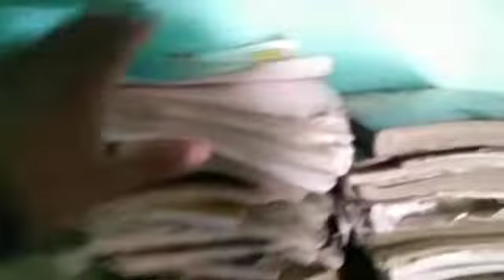MY first vlog !! मेरा पहला ब्लॉग, my first vlog viral kaisa kare मेरा_पहला_ब्लॉग_लाइफ_का nina rip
MY first vlog !! my first vlog viral !! my first vlog viral kaisa kare

मेरी जीवन का पहला ब्लॉग्स

MY first vlog !! मेरा पहला ब्लॉग, my first vlog viral kaisa kare

neha Rip 😂😂😂😂😂😭
स्वप्निल ब्लॉगर